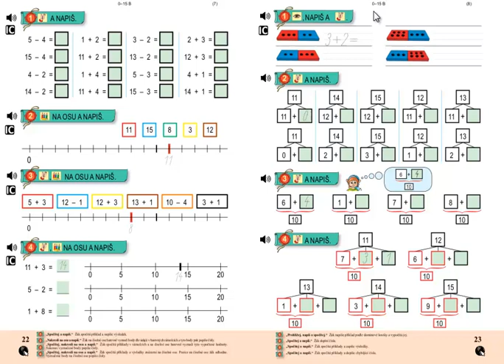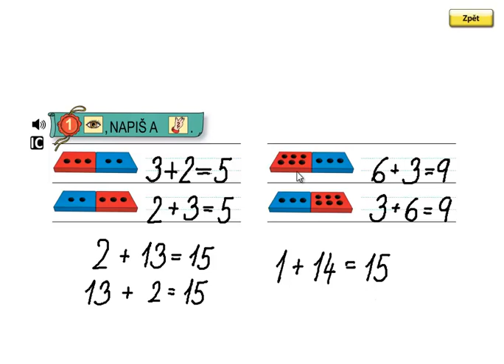Matýskova matematika 3.díl, strana 23, cvičení 1